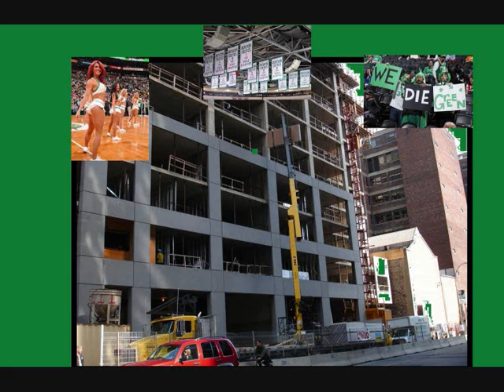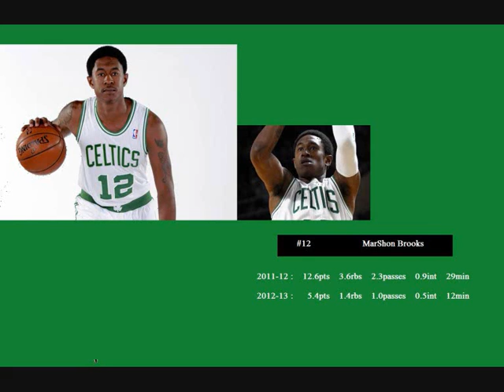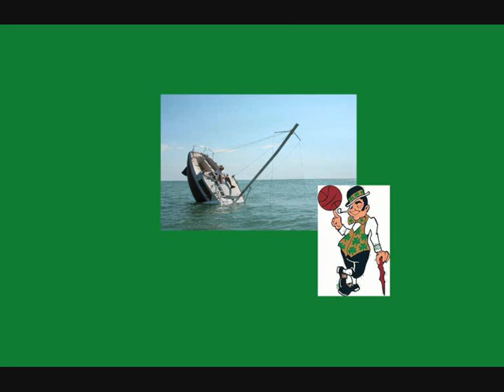Boston Celtics Preview 2013 2014